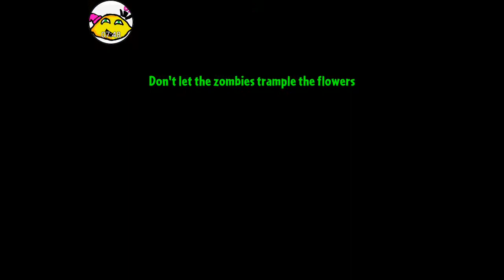Unlocking Homing thistle In Plants Vs zombies 2 Episode 26